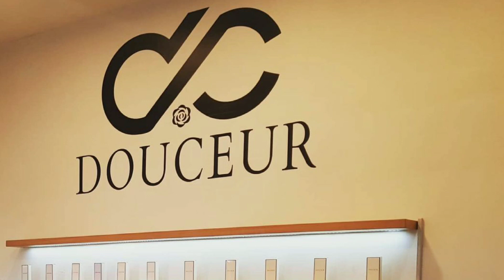DC Perfume Trèsor du Bois | Gak Nyangka ini Parfum Lokal 😤😍💯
Hi indofragrancearmy ...
Di video ini gw bakal mengupas 1 buah parfum lokal yg bikin gw bangga. Karna akhirnya ada parfum lokal yg berkualitas lagi yg bisa gw cobain sebelum tutup tahun 2021 ini selesai. DC Perfume Tresor du Bois 🔥💯

Penasaran?
Nonton video ini sampe habis 🔥